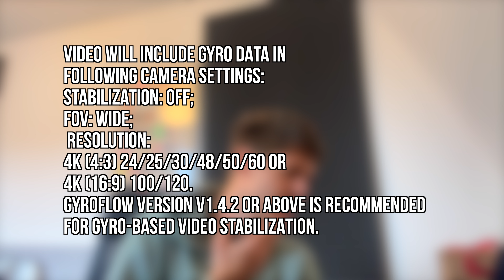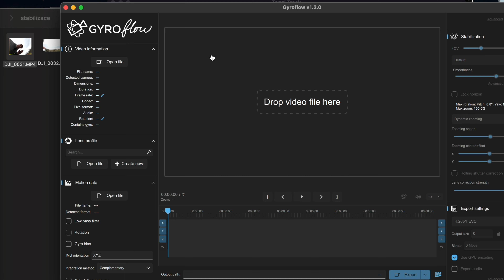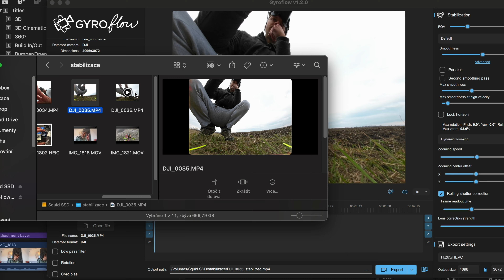Jak NE/Fungují Gyro data v DJI Action 2 kameře 🤣 Verze firmwaru: v01.04.05.10